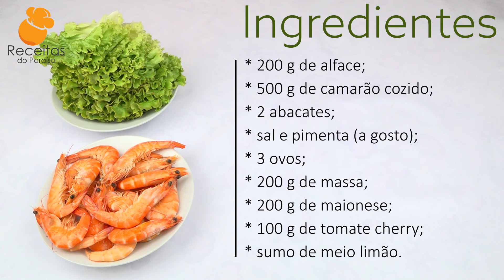SALADA DE CAMARÃO/ATUM, COM ABACATE, MASSA, ALFACE, MAIONESE... maravilha |🍎 Receitas do Paraíso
INGREDIENTES
* 200 g de alface;
* 500 g de camarão cozido;
* 2 abacates;
* sal e pimenta (a gosto);
* 3 ovos;
* 200 g de massa;
* 200 g de maionese;
* 100 g de tomate cherry;
* sumo de meio limão.

O NOSSO NOVO CANAL  : "MÚSICA DO PARAÍSO"🌴  (para combater o estresse, a ansiedade, a insónia. Música para relaxar):